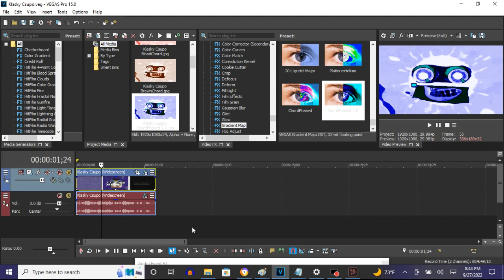How To Make ChordPhased 2.0 On Vegas Pro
How To Make ChordPhased 2.0:

(VideoFX)

1st: Gradient Map - ChordPhased 2.0

[*0 1 2 3***]

0;  R: 255, G:  255, B: 255, A: 255 (White)
1;  R:   0, G:    0, B: 255, A: 255 (Blue)
2;  R:   0, G:    0, B:   0, A: 255 (Black)
3;  R:   0, G:  255, B: 255, A: 255 (Cyan)

(AudioFX)

1st: IL Vocodex - ChordPhased 2.0

Step 2 of 2:

Keyboard Preset: Phased 2

Effect by JavierSainzTheSpanishVideoMaker2003 HD